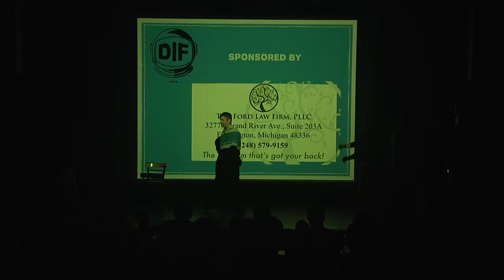Big Baby @ DIF 2018